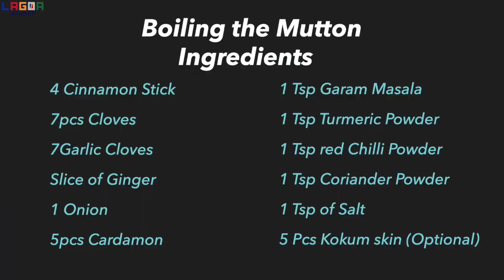MUTTON GRAVY RECIPE/SUPER EASY FOR BEGINNERS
HOME COOKING HEALTHY AND TASTY MUTTON GRAVY/MUTTON RECIPE